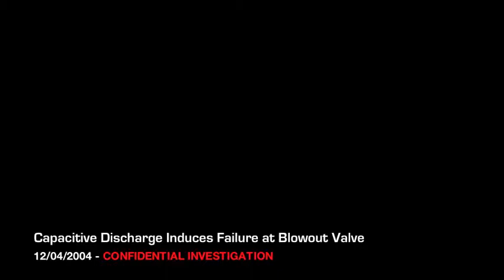Capacitive Discharge induces Failure at blowout valve